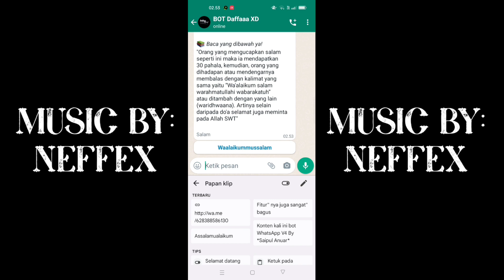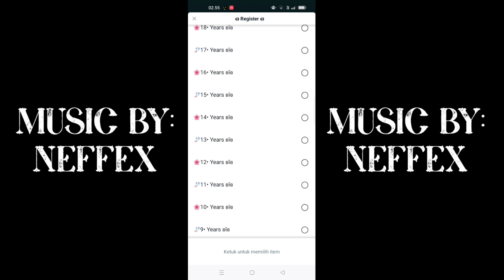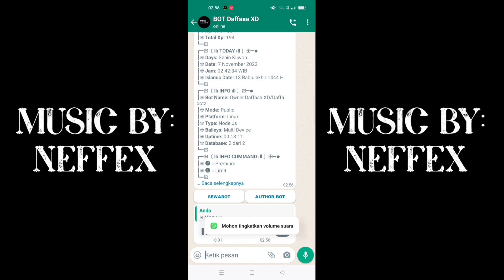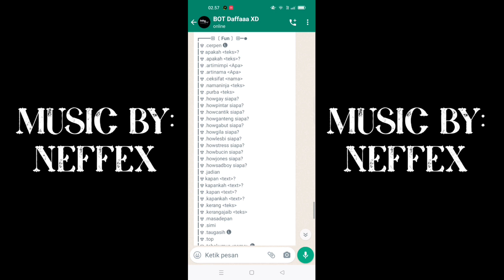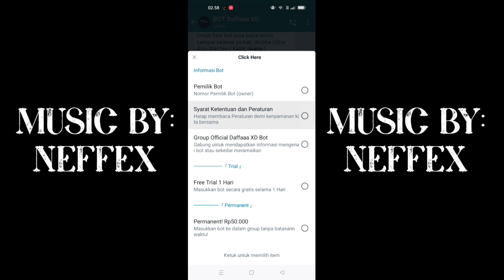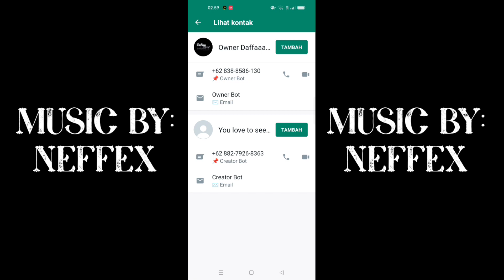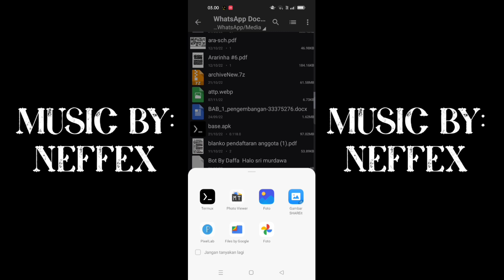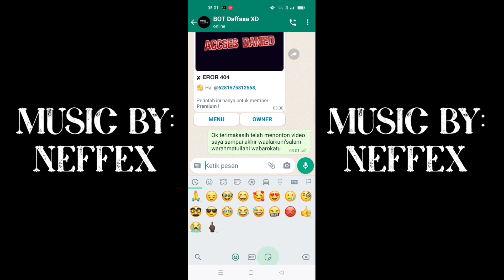SC BOT WA TERBARU || ADA FITUR MENFESS😱😱 || SUPPORT WA ORI🗿 || GAMPANG DI RECODE🤙🏻🤙🏻 || NO ENC??😱😱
$ termux-setup-storage
(LALU IZINKAN)
$ cd /sdcard
$ cp -r Nama File /$HOME
$ cd
$ cd Nama File
$ yarn
$ npm start

Kalau udah muncul QR nya tinggal scan dan selesai

$ cd /sdcard
$ cd Nama File
$ yarn
$ npm start

3. Selesai tinggal Scan QR nya :
1.Buka WhatsApp Kalian
2.Klik Titik tiga di pojok kanan atas
3.Klik Perangkat Tertaut / WhatsApp Web
4.Klik Lagi Tautkan Perangkat
5.Kalo ada bacaan ok klik aja
6.Scan dah Mainkan Bot nya...

Script Bot :
Cek Pin Komentar 📌

Mau Beli Sc Bot ?

Mau Beli RDP/VPS ?

Harga: 30k
Full Pengajaran ✓
Bebas Recode ✓
No Enc 100% ✓

Video ini  Cuman Tutor Pemasangan
Script Bot Nya Serta Ubah Owner Dll

Base Ori :
Recode : King Of Bear
Song :

 🔥TQTQ All Creator BOT 🔥 :
- Allah Swt
- Saipul Anuar (KingOfBear)
- Ramdani Official
- Lexxy Official
- Zeeone Ofc
- MelCanz YT
- Yogi PW
- Jojo Api
- Zeks Api
- Nurutomo
- Daffaaa XD
- Ilham

©𝙘 𝙤 𝙥 𝙮 𝙧 𝙞 𝙜 𝙝 𝙩  2021   - Saipul Anuar

cara buat bot wa bisnis,
cara buat bot wa terbaru,
cara buat bot wa anime,
cara buat bot wa android,
buat bot wa,
cara buat bot wa di termux free api key,
cara buat bot di whatsapp,
cara buat bot welcome di wa,
cara buat bot chat whatsapp,
cara buat bot wa 2021,